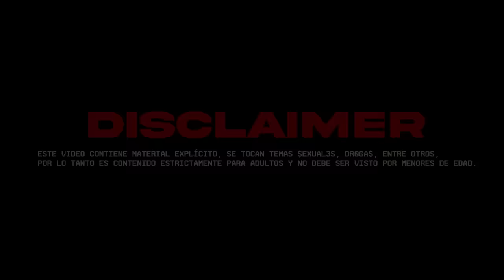MEJORES MOMENTOS | STREAM CON CHOCHÉ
Resumen de los mejores momentos del Stream con Choché.

CHOCHÉ MALP*RID*.

VIDEO TODOS LOS SABADOS..